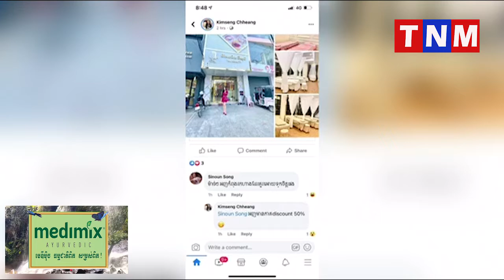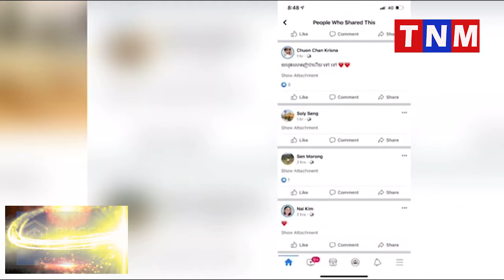ចង់ដឹងមានអ្វីពិសេសនៅមជ្ឈមណ្ឌលថែរក្សាសម្ផស្ស​ T&L beautyហេតុអ្វីមានភ្ញៀវសម្រុកកក់សេវាកម្មច្រេីនម្ល៉េះ